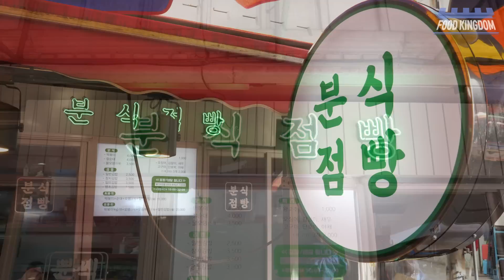역대급 수제분식! 연매출 6억의 줄서서 먹는 5일장 분식집 / Fried food popular in the market - korean street food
👦 울산시 태화종합시장에 위치한 분식전문점 (분식점빵) 입니다. 5일장기준 하루 수제튀김만 5,000개와 김밥 600줄 이상 판매된다고 합니다. 가족분들이 작은 분식점으로 시작해 지금은 월평균 5,000만원 매출을 이뤄냈다고 하더군요. 많은 메뉴중 주력인 수제 왕고추튀김과 김밥, 떡볶이, 어묵 등 다양한 구성으로 장날이면 줄서서 먹는 곳입니다. 장날이외에도 상설매장으로 운영됩니다.

- 자영업자분들과 중소기업에 작은 힘이 되는 푸드킹덤이 되도록 노력하겠습니다-

💲  Price
💴 KRW -
떡볶이 : 4,000 KRW
왕고추 튀김 : 1,000 KRW
수제 튀김 : 700KRW
일반김밥 : 2,500 KRW
순  대 : 4,000 KRW
어묵 5개 : 3,500 KRW
(모든 메뉴는 1인분 기준이며 세트로도 판매가 됩니다.)

🚀 Location 울산 중구 화진길 12 (분식점빵)